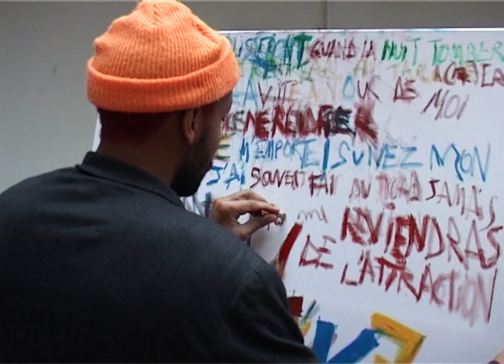Lonely Band - Gloire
Réalisateur Monteur: Dijor Smith
Chef Opérateur / Etalonnage: Antoine Cormier
Merci à Miles Prod

Composée par Ulysse Cottin et Loubenski
Premier extrait de 'Sound of Paris' une comédie musicale créee par Stephane Ashpool.

Lyrics:

Lorsque je m’emporte
Suivez mon regard
J’ai souvent fait du tort
Jamais par hasard

Ses yeux se plisseront
Quand la nuit tombera
Avec ma horde je rentrerai plus tard
Chercher de l’or auprès de tes doigts

Gravite autour de moi
Ton absence me rend fier

Lorsque je m’emporte
Suivez mon regard

Jamais par hasard
Tu me reviendras ton parfum erre dans ma mémoire
Oui tu me reviendras
De l’attraction je connais les lois